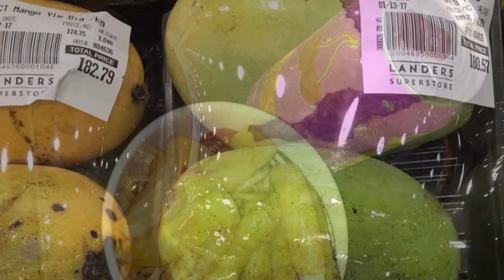snacks mangoes dessert hotpot